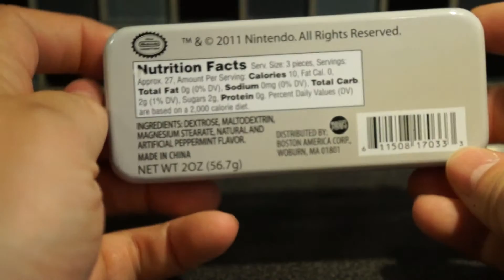NINTENDO POWER MINTS